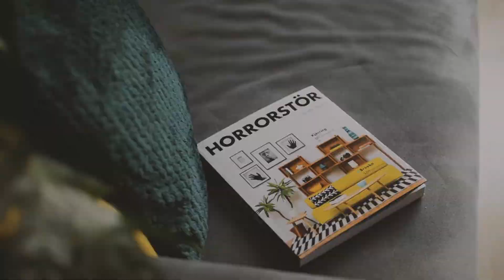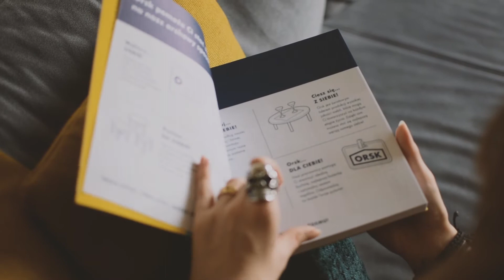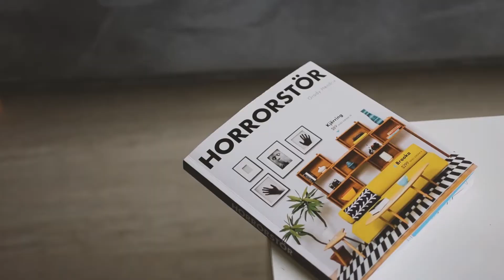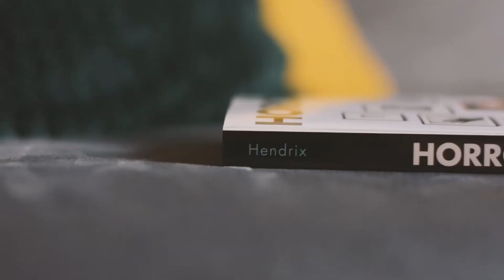Czy w tej książce straszy 💀? - Grady Hendrix "Horrorstör" | Recenzja 📚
Cześć!
Z tej strony Karolina i witam Was na moim kanale. Dzisiaj pierwszy film - recenzja książki Grady'ego Hendrixa "Horrorstör" 💀.

Zdaję sobie sprawę, że ten film nie jest idealny, ale każdy kiedyś zaczynał, więc proszę Was o wyrozumiałość. Będzie mi bardzo miło, jeśli zdecydujecie się tutaj ze mną zostać na dłużej 😉.

Wszystkie opinie wyrażone w filmie są moimi własnymi, niniejsze video nie powstało w ramach współpracy.